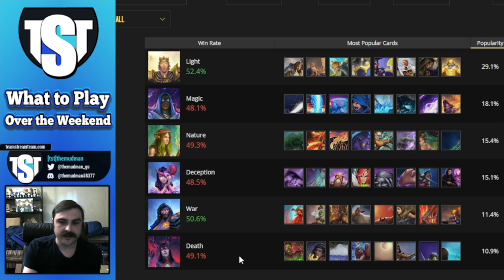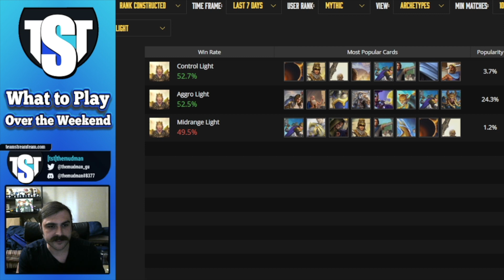Gods Unchained: What To Play Over The Weekend: Ep 32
Here's an inside look at how the TSTeam decides what deck to play during the Weekend Ranked Tournaments! TST's themudman discusses why the best decks in the meta perform as well as they do, and how to counter those decks when you see them on the ladder!

This video series only focuses on the *best* competitive decks and how to play them in different match ups to improve your gameplay experience and bolster your Play-to-Earn winnings!

Deck List:

Zoo Light: GU_1_3_CABCABKABKABIBxIBxHAFHAFKDQCFfCFfKDbCCsCCsKAMKAMBEXBEXKAPCEdCEdICkICkKAXCBIICbBGPCFgCFgCBM

Ryhan Control Light: GU_1_3_IAvIAvIAtCDjKDbKDbIAqIAqKAPKAPCEdCEdBDlBDlCFeCBECBEICbKARKARIAsIAsICZIAyIAyBBqBBqKDqGCXGCX

Jrok Control Light: GU_1_3_BCYBCYCBbKCyKALKALHAFHAFKDbKDbIAqBHMBEXBEXKAPKAPCAGCAGBEvCFeCBECBEICbICHICHKDlBBqBBqGCXGCX

Control Magic: GU_1_4_CEhCEhCErKAaCFiCFiIBmIBeIBDIBDCEkCEkCAnKAnKAgKAgKAmKAmICHICHIBsIBsKAqKAqCGFIBSKDqCBjCAlCAl

Combo Magic: GU_1_4_BDWBDWCFiGANGANBBnBBnBBiBBiIBDIBDCANCEkCEkGCOGCOCFnCFnCFkCFkBFyCFqCFjCFjGARGARGCNIBsIBsCFo

Deception: GU_1_2_CCQIAoIAoIAlIAlIClIClCCMCCMCEwCEwGCOGCOKCZKCZKCbKCbICtCEQCEQICHICHCDQCGFCAJCAJBBqKDqCFQCFQ

War: GU_1_6_BDyBDyBFvBFvBDoBDoBEXBEXCDqCDqCAZIDkIDmCCjCCjCACCACCAXCAXIDgIDgCBAGBTKDlIDrIDrBBqBBqKDqGBQ

Death: GU_1_1_CCcCCcKBzKBzGCbGCbBBTBBTCDvCDvBACBACBDLBDLBAuKCIKCIBEwBEwKCMKCMCDTCDTBEWBEWKCTKCTGAdBBqBBq